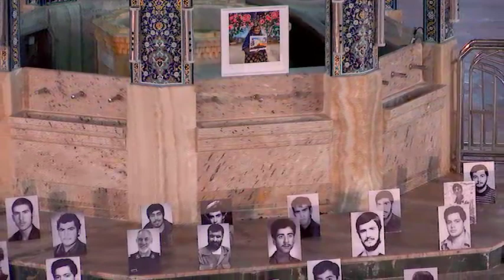حاج محمود کریمی قرائت دعای ابوحمزه ثمالی شب سوم ماه رمضان ٩٩ حرم امام رضا علیه السلام Mahmoud Karimi